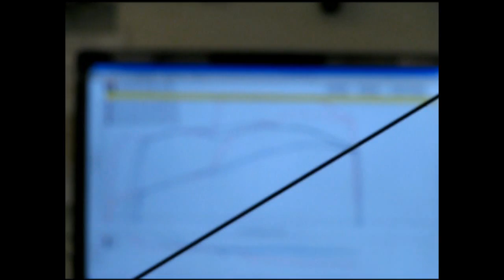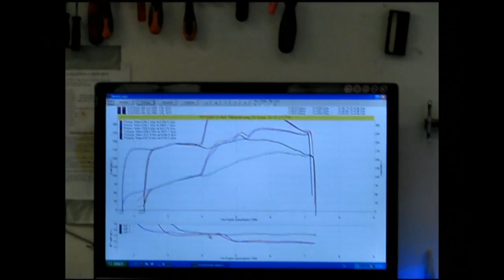Mazda 323 klze dyno run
Mazda 323 klze making a dyno run

Results:

169WHP
240WHP with N2O

Specs:

KLZE longneck, crate engine

Walbro 255, afpr, pacesetter headers, mx3 v6 stock exhaust. Custom intake piping, awr motor mounts, chipped klde ecu with the good vris points

Cold fusion nitrous kit, wetshot 75hp